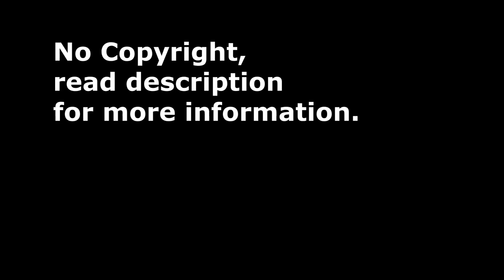ASMR PURE KEYBOARD SOUNDS [NO COPYRIGHT]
Everything is recorded and created by myself
with the exception of:
-Sound Display Engine: Wallpaper Engine 1.6.22 Steam Edition
-Sound Display: Monstercat Audio Visualizer from Kahool

NO COPYRIGHT INFORMATION:
The content of the music may be used and edited for anything if a link is made in the description or in the video!

//Thanks for reading this is not a matter of course//

Stay Save :)